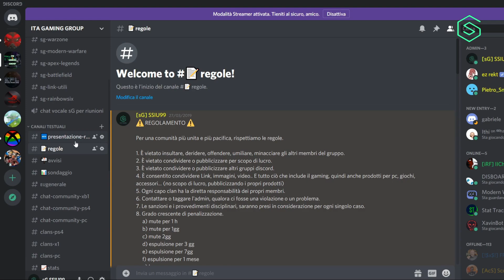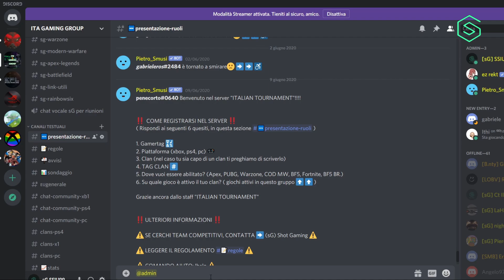SEASON 4 WR - patch notes - modalità - armi - gameplay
Salve a tutti e ben tornati nel canale SHOT GAMING.

GRAZIE-PER-IL-SUPPORTO-CHE-CI-STATE-DANDO

INTRODUZIONE
Ben Ritrovati, dopo il lungo aggiornamento, siamo tornati su COD, con la Season 4.
All'interno di questo video troverete un gameplay sulla nuova modalità 50 vs 50 , novità sulle fix e patch notes.

Grazie.
TAG

VIDEO CONSIGLIATI

CONTATTI
xbox: Ct AugustuS

BUONA VISIONE